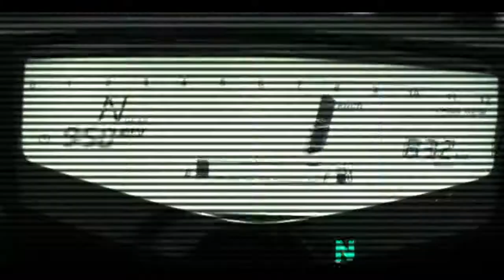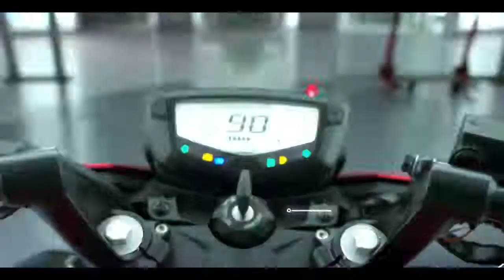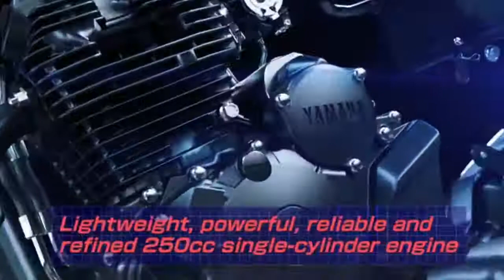Best Bikes Under 1.5 Lakh In India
This is the video of best bikes under 1.5 lakh  in India.

Best Bikes -
1. Bajaj Pulsar RS200
2. KTM Duke 200
3. Honda CBR 150r
4. Yamaha FZ25
5. TVS Apache RTR 200

Credits -
1. Pulsar RS200 Trailer - By PULSAR
2. KTM Duke 200 Trailer - By KTM
3. Honda CBR 150R Trailer - By HONDA
4.Yamaha FZ25 Trailor - By YAMAHA
5. Tvs Apache RTR 200 - By TVS.

best bike under 1.5 lakh 2017
best bikes under 1.5 lakh in india 2017
heavy bikes in range of 1 lakh
bikes under 1 lakh on road
best bikes under 1 lakh in india 2017
which bike to purchase within one lakh rupees
ducati bikes below 2 lakhs
best bike in india under 1.5 lakh